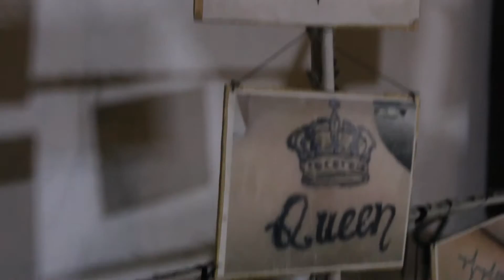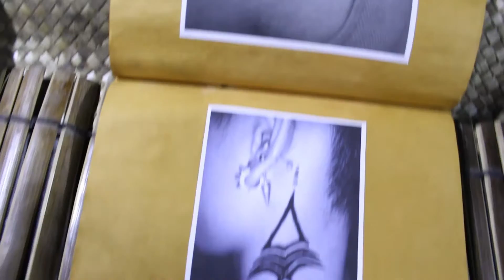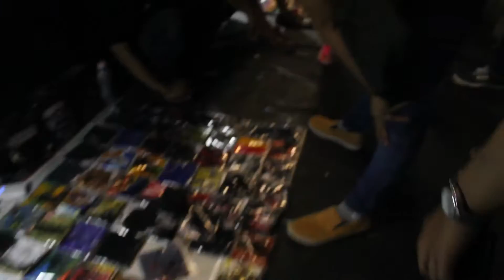Jalan jalan Liburan Di Ancol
video ini adalah rekaman perjalan kawan-kawan yang sedang memanfaatkan liburan tahun baru 2017, dari pada tidur-tiduran tidak jelas di rumah mending jalan-jalan menikmati keramaian